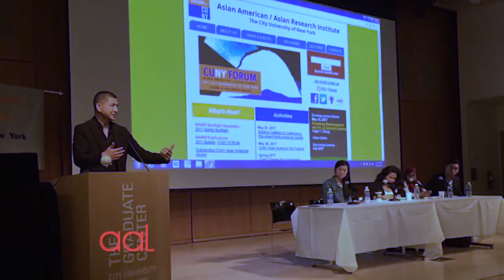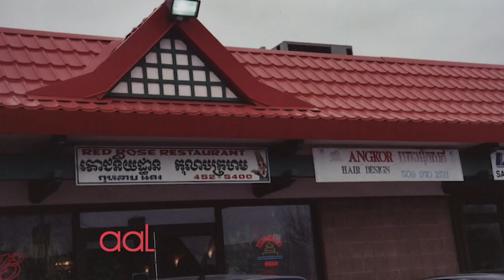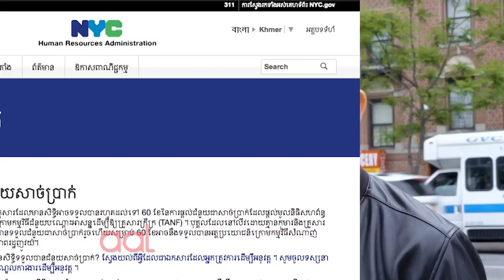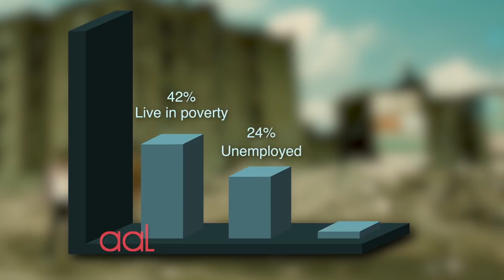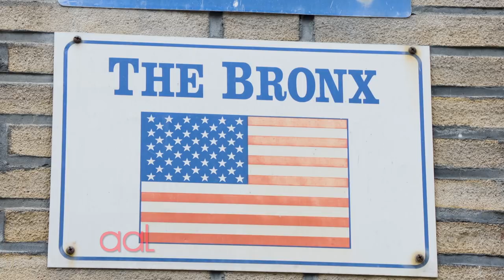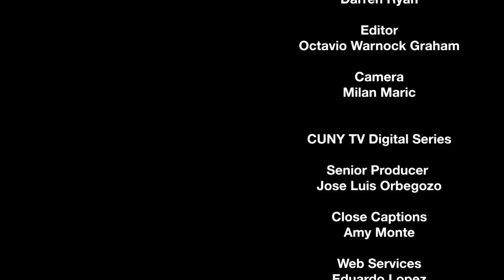Asian American Hidden Communities | Cambodian Community in the Bronx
In the 1980’s, more than one million South Asians from Cambodia – victims of war and genocide - were granted asylum and resettled in the United States. It was the largest refugee resettlement program in our country’s history. Many of the Cambodians came to Bronx, New York, at a time when most people were leaving the borough. Their history and experience is documented in Eric Tang’s “Unsettled: Cambodian Refugees in New York City Hyperghetto.” Asian American Life Host and Correspondent Ernabel Demillo shares their untold stories and how this hidden community is being rediscovered.